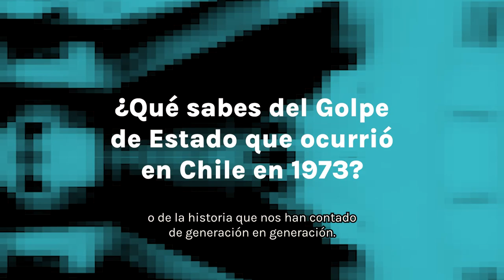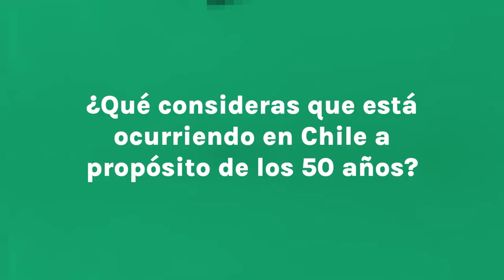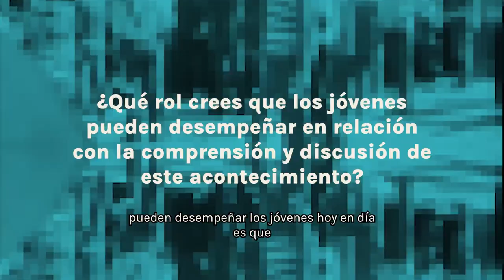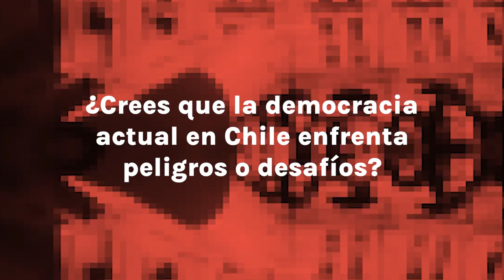Alexis Parada - Voces de una nueva generación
Mediante el proyecto audiovisual 'Voces de una nueva generación', hemos recopilado testimonios de jóvenes nacidos a partir de los años 90, sobre el Golpe de Estado en Chile, al igual que la democracia.

Entrevistad@s: Ignacia Oyarzún, Antonia Zúñiga, Thomas Villaseca, Sebastián Berrios, Amanda San Martín y Alexis Parada.
Edición y diseño: Pau Vasconcelo
Montaje: Hana Films y Martín Corvera
Portada: Max Alarcón
Grabación: Diosceline Camacaro